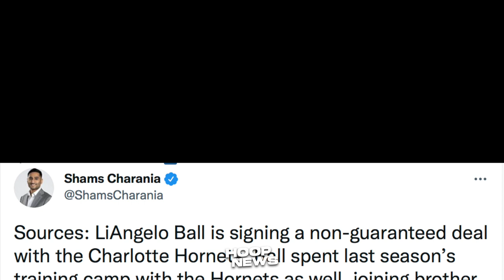LeBron Naging Honest Patungkol Kay Westbrook! Grabe Transformation Ni Zion Williamson!